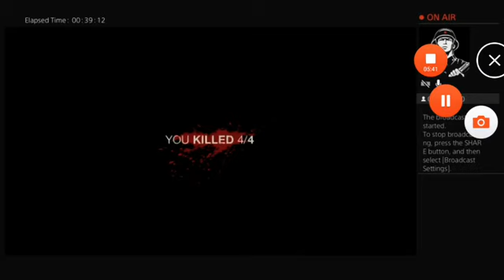I did this.......